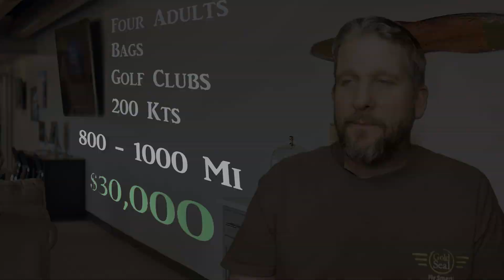Pilot Impressions 2 - Every FACEBOOK PILOT.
Time for another round of making fun of pilots you will meet online and in person.

I have the best, Most fun and vocal group of subscribers in aviation. Join us and lets laugh and banter about aviation. This is supposed to be fun.

METAR translation with an attitude problem

Flight Planning / Kneeboard generator (U.S. only)